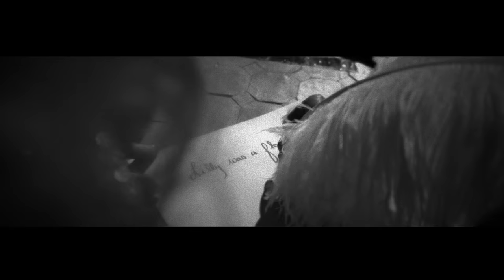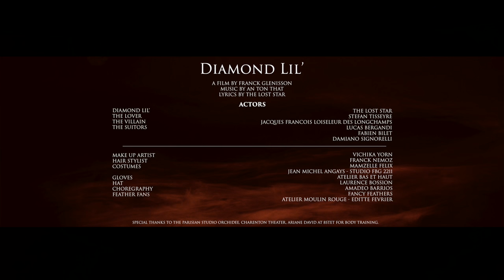The Lost Star - Diamond Lil' (Official Clip by Franck Glennisson)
The Lost Star performs Diamond Lil'.
Sample this creative artist's poetry and luxurious beauty as she performs her original songs and transforms herself into each extraordinary woman she writes and sings about.

Video clip by Franck Glenisson